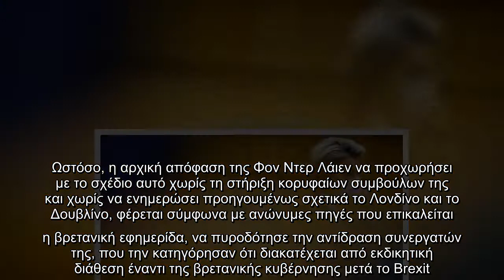Εμβόλια - ΕΕ: Η Φον ντερ Λάιενδέχεται πιέσεις να παραιτηθεί, υποστηρίζει η βρετανική Telegraph